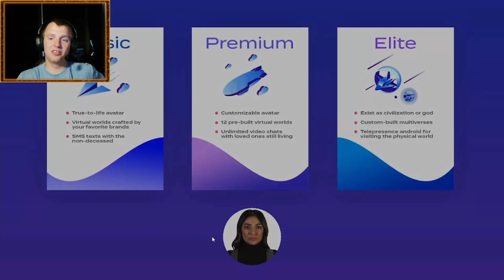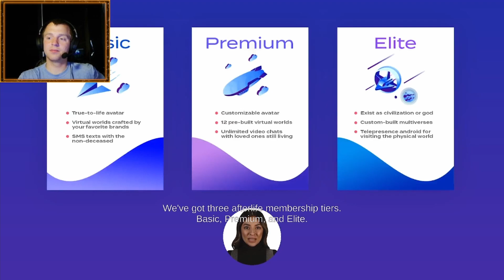The Digital Afterlife Is A Nightmare - Everlast - Gameplay - Lets Play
Thank you for choosing Everlast — where death is just a new beginning.™ Get ready to enter a playground full of infinite options for your digitized mind. We're honored that you've chosen to store your consciousness with us. Because you deserve an afterlife full of possibility. Your account activation will begin shortly. Restriction may apply. Afterlife membership tier eligibility is contingent on past behavior in digital spaces.  Welcome!

Everlast is an FMV game in which you play as a recently-deceased person being onboarded to a new virtual existence. All the characters in the game were generated using artificial intelligence.